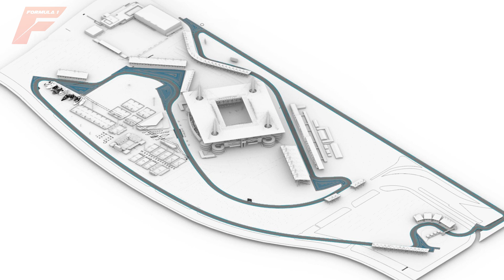F1 News Round-Up: Leclerc "Better Than Verstappen"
In this week’s F1 News Round-Up: Eddie Irvine believes that Charles Leclerc is a better driver than Max Verstappen, Qualifying races have been blocked…for now and Toto Wolff will let his drivers race. Plus, a deal to hold a Grand Prix in Miami has been agreed in principle and the Toro Rosso name will leave the grid at the end of the season.